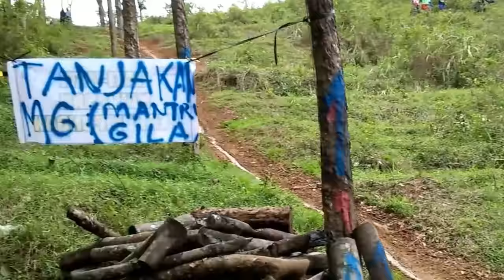Trabas Banyumas BBT //Real Adventure.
Dalam rangka memperingati HUT TNI ke 72, KODIM 0701 Bms bersama komunitas trail Banyumas (KONTRABAS) mengadakan Even trabas dengan judul: BANYUMAS BANJIR TRAILL-REAL ADVENTURE berama KODIM 0701 BMS. Kegitan ini telah dilaksanakan pada hari Minggu tanggal 15 Oktober 2017 dengan tempat start-finis di lapangan Sriwijaya Sokaraja Kab. Banyumas. Dalam even ini peserta disuguhi jaur fariatif antara soft-medium (jaur fun), melintasi kawasan perkampungan dan perkebunan PTP. Krumput Banyumas.